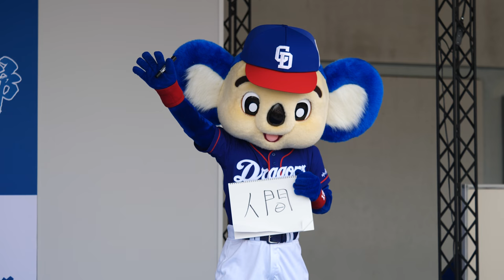【腹筋崩壊】ちびっこに酷すぎなドアラ マスコットの好きな動物③トラップを仕掛け「頭使えよ」って言わんばかりwww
もう…頭使えって言っているorz
裏方のスタッフもちびっこ相手に酷いwwwwwアンジャッシュ児嶋一哉か？wwwww

20180422 Aichi Prefecture
Nagoya Dome
Japanese professional baseball team
Chunichi Dragons